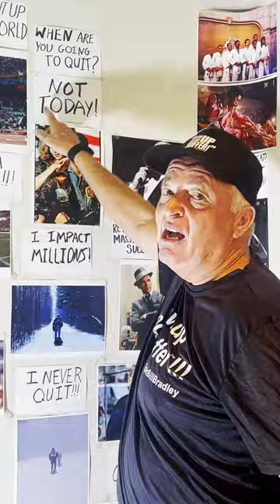E07: When are you gonna quit?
Bill Bradley talks about when he is going to quit. Spoiler alert! Never! When someone tells you that you can't do something, what is your reaction?